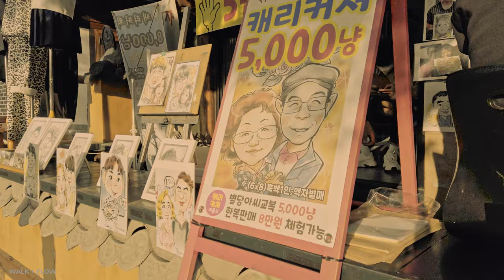[4K] Waking around Jeonju Hanok Village / 전주 한옥마을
Date of Recording : October 30, 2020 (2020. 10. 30)

Hello everyone.
Recently, I visited the Hanok Village in Jeonju. This place, which has become a must-visit attraction for hipsters in recent years, is not an artificially designed tourist complex. Jeonju Hanok Village developed as Koreans began to build modern hanoks in the areas of Gyo-dong and Pungnam-dong in opposition to the expansion of Japanese power during the Japanese occupation of Korea.

Jeonju Hanok Village, composed of modern urban hanoks, was a wealthy village until the 1970s. Famous companies such as Cultural Pencil and Baekyang Meriyatsu were located in Hanok Village. Cultural Pencil was the second pencil factory in Korea. As the manufacturing industry moved to the outskirts of the city center and the residential surroundings gradually changed, the hanok village began to collapse. However, thanks to its designation as a preservation district in 1977, preservation of hanok was made possible, but the village began to be grow rapidly in popularity. As Korea had hosted the Korea-Japan World Cup in 1996 and as Jeonju was selected as the host city the following year, Hanok Village grasped a chance to revert back to its prime days.
Just until the recent COVID-19 outbreak, more than 10 million foreign tourists visited annually.

Korea is in the midst of a calming phase of the coronavirus, and local travellers are visiting Jeonju Hanok again this fall.

안녕하세요.
10월말에 전주 한옥마을을 다녀왔습니다. 사회적 거리두기가 완화되면서 가을을 즐기려는 여행객들이 제법 보였습니다. 그래도 예전보다는 못 하더군요. 많은 가게들이 문을 닫은 상태였으니까요. 아무쪼록 이 불안한 시절이 빨리 끝나고 이전의 정상적인 생활로 빨리들 돌아갔으면 합니다.

Gear :
Camera : Osmo Pocket
Eternal Mic : Boya MM1
Editing tools : Davinci Resolve 16